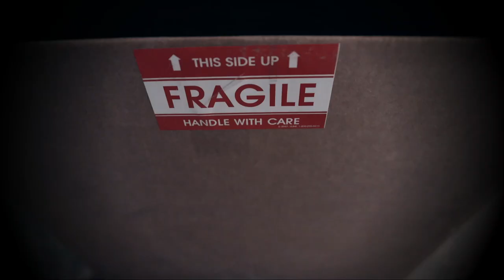What's In The Box?! - Fragile Anthology Book Trailer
What’s in the box? Announcing the FRAGILE ANTHOLOGY, 20 brand new stories of horror, bizarro, and speculative fiction all based on a single prompt. A hapless mover knows better than to open a client’s boxes, but when one of them moves by itself, choices need to be made. Reality explodes with the roll of a die and fragments into myriad possibilities.

for an 10/01/2024 release! Pre-orders get a special “roll table” bookmark and a 20-sided die with their order to help them navigate the box! The debut anthology from RoShamBo Publishing. Handle with care!